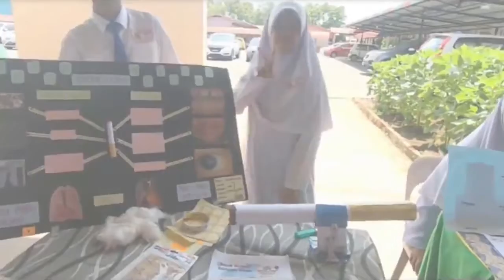Olivia Rodrigo - Good 4 U (ZMV/Crossover)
Making be good4u of edited music video from my camera record with OliviaRodrigo on ZaylerZiren. Let's listen of my EMV today!